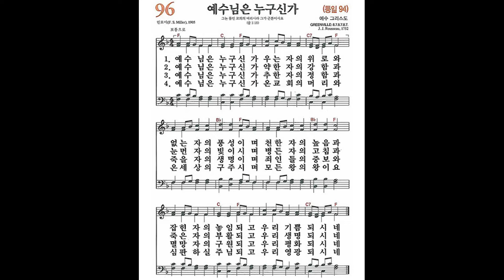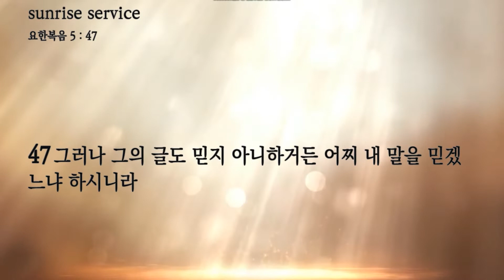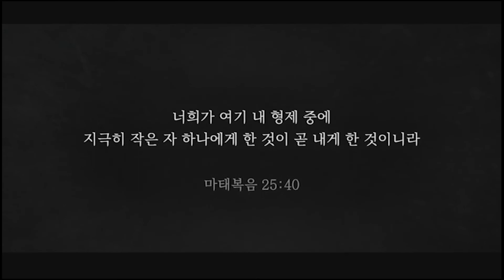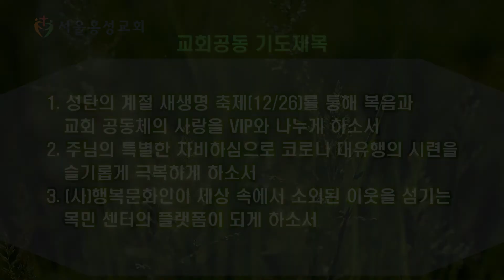서울홍성교회 새벽묵상 - “그리스도는 누구신가?” [20211215]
말씀 : “그리스도는 누구신가?”
본문 : 요한복음 5장